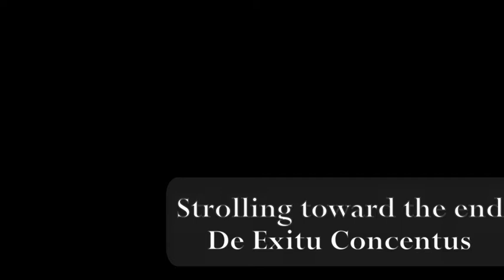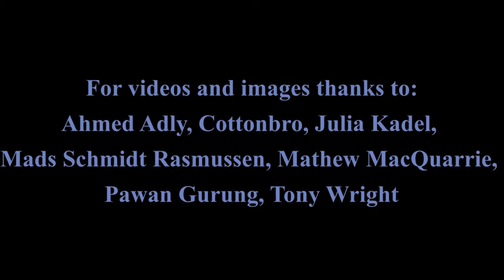Strolling toward the end by De Exitu Concentus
This from Concentus I. For videos and images thanks to: Ahmed Adly, Cottonbro, Julia Kadel, Mads Schmidt Rasmussen, Mathew MacQuarrie, Pawan Gurung, and Tony Wright.